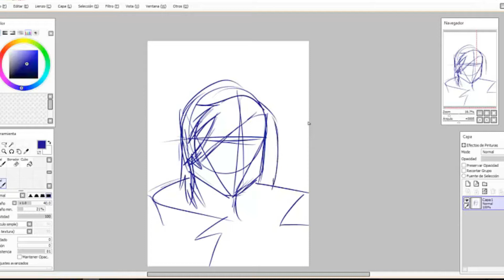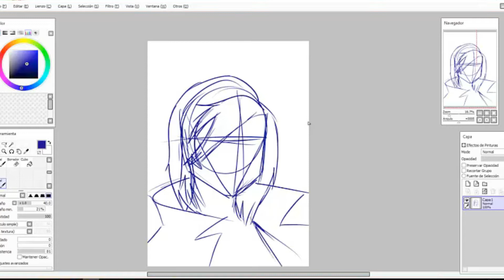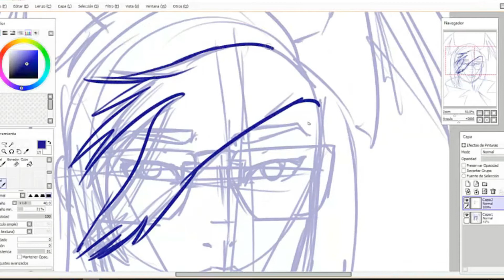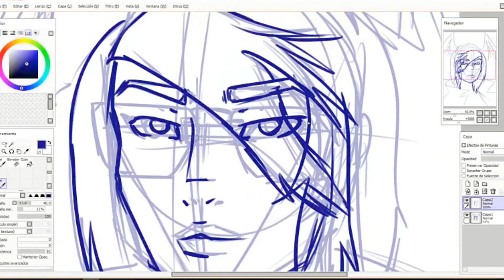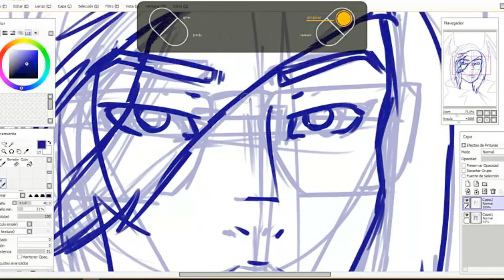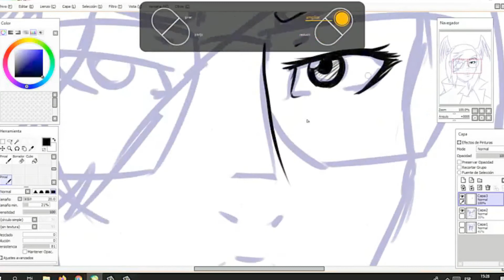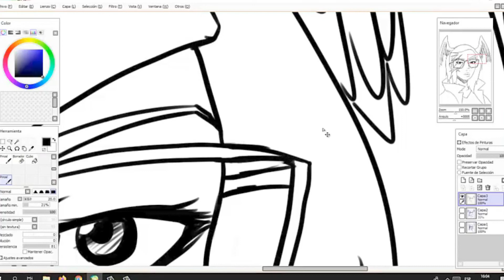El Boceto en el Dibujo- Hola Desde Algún Lugar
En el vídeo de hoy, vengo a hablarles sobre el boceto y porque lo considero un paso esencial a la hora de dibujar, espero les guste.

si tienes alguna duda, déjamela en los comentarios, nos vemos en un futuro vídeo.